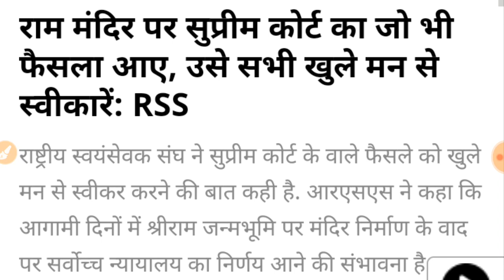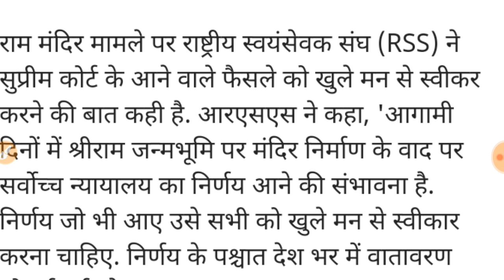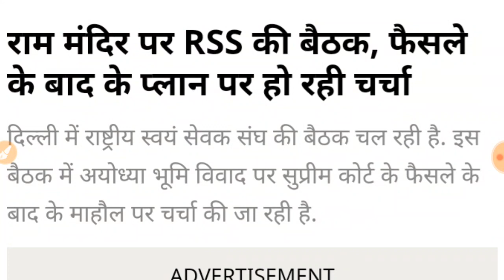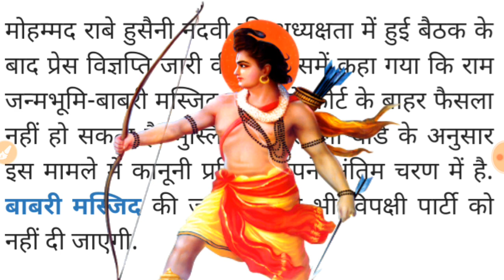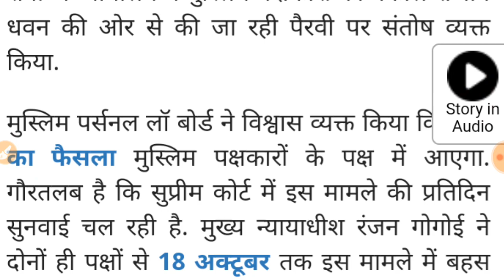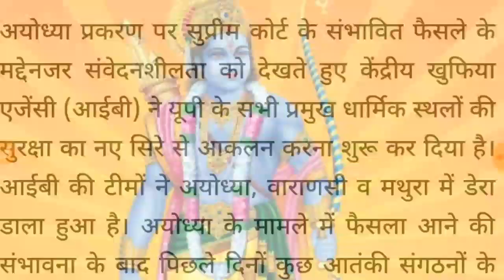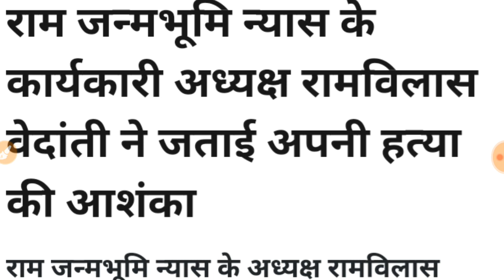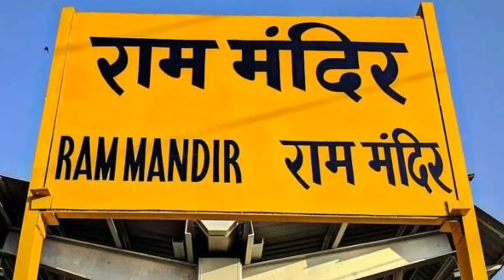राम मंदिर पर बड़ा फैसला आया !! राम मंदिर का होंगा निर्माण ।। सुप्रीम कोर्ट ने सुनाया फैसला, जीत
राम मंदिर :- सुप्रीम कोर्ट ने सुनाया बड़ा फैसला !!
अयोध्या मामले पर मुस्लिम पक्ष को झटका !!
सुप्रीम कोर्ट :- राम मंदिर पर हिन्दू पक्ष को मिली जीत !!
अयोध्या जन्मभूमि मामला !!
बड़ी खबर -: बाबरी मस्जिद-राम मंदिर भूमि पर हिन्दू संगठन ने दिया बड़ा जवाब, मुस्लिम पक्ष ने भी दिया करारा जवाब !!

राम मंदिर पर मिली बड़ी जीत !!
राम पक्ष के लिए खुशखबरी !!
राम मंदिर निर्माण !!
राम जन्मभूमि !! .

राम मंदिर को लेकर हिन्दू-मुस्लिम पक्ष का जवाब ।। राम मंदिर पर हिन्दू-मुस्लिम पक्ष की बहस ।। तगड़ी तकरार में मुस्लिम पक्ष को झटका ।। राम मंदिर पर सुप्रीम कोर्ट ने बड़ा फैसला सुनाया ।। राम मंदिर को लेकर हिन्दू संगठन ने कहा हम हर फैसले को करेंगे मन स्वीकार ।। हिन्दू पक्ष की तगड़ी जीत ।।

राम मंदिर को लेकर मुस्लिम पक्ष ने कहा बाबरी मस्जिद की भूमि नही मिलेगी किसी को ।। मुस्लिम पक्ष को फटकार लगी ।। राम मंदिर पर सुप्रीम कोर्ट ने फैसला दिया ।।

राम मंदिर पर हिन्दू-मुस्लिम पक्ष की बहस !!
राम जन्मभूमि पर तगड़ी तकरार !!
सुप्रीम कोर्ट ने सुना दिया फैसला !!
राम पक्ष को भयंकर जीत !!

अयोध्या विवाद !! .
राम मंदिर, राम मंदिर पर फैसला, अयोध्या विवाद, अयोध्या मामला, राम मंदिर की जानकारी, राम मंदिर प्रकरण ।।

Ram Mandir Latest News :- Ram Mandir Ki Jankari, Ayodhya Vivad, Ram Mandir Ka Faisla .
Ram Mandir Taza Update, Ayodhya Vivad Latest News In Hindi, Today Ram Mandir Latest Update, Ram Mandir Mamla, Babari Masjid Vivad, Ram Mandir .

सुप्रीम कोर्ट :- राम मंदिर मामला ।
अयोध्या प्रकरण पर सुनवाई , दलिलें रखी ।
      पीएन मिश्रा ने रखी राम मंदिर के पक्ष में दलील ।

मामला और प्रकरण , राम मंदिर मामला, श्रीराम जन्मभूमि, श्रीराम मंदिर प्रकरण, अयोध्या मामला, अयोध्या मामले पर सुप्रीम कोर्ट की सुनवाई ।
राम मंदिर मामला ।
अयोध्या मामले की सुनवाई ।।

श्रीराम मंदिर पर दोनों पक्ष अब आगे रखेंगे और दलीलें । उससे पहले हिन्दू महासभा बहस करेंगा ।
हल्लाबोल ;- पीएन मिश्रा रंजन गोगोई की अध्यक्षता में रखी कड़ी दलीलें ।कहा मंदिर की जगह मस्जिद नही बनती , जल्द ही दे राम मंदिर निर्माण का फैसला । मस्ज़िद के कड़े नियमो के साथ आये पिएन मिश्रा ने कही बड़ी बात ।

SC Riport __________________________________________________________________________________________________

Full Ditail
Must Watch

        Thanks

      This Video Support You And Video Support You Video

Thnks .

राम मंदिर मामला !!
राम मंदिर पर सुनवाई । भक्तों के लिए दलीलों पर दलीलें रखी पीएन मिश्रा ने । रंजन गोगोई को पेचीदा मामले में फंसा दिया । तंज व तीखे बोल के साथ रखे राम मंदिर के तगड़े सबूत । मुस्लिम संगठन को लगा बड़ा तगड़ा झटका ।

राम मंदिर मामले पर अब आगे होंगी '  महासभा ! ' की बड़ी बहस ।
राम मंदिर की जानकारी, राम मंदिर मामले पर फैसले की ताजा खबर, राम मंदिर खबर, ताज़ा खबर, हिंदी में बड़ी खबर, आज की  ताजा खबर,  अयोध्या प्रकरण पर कोर्ट की सुनवाई की जानकारी, अयोध्या प्रकरण, अयोध्या मामले की ताजा जानकारी ।

बड़ी खबर, ताजा राम मंदिर खबर, ताजा खबर, अयोध्या पर फैसला, राम जन्म भूमि पर निर्णय, कोर्ट की ताजा खबर, सुप्रीम कोर्ट ।
Suprim_Court_Order !! सुप्रीम कोर्ट का बड़ा फैसला
मुस्लिम संगठन को लगा झटका ।

Ram Mandir Mamle Is Very Serious Because Ram Mandir And Masjid Is Hindu And Muslim Jang . And This Reson Is Very Heavy Mamla . Court Order Bhi This Reson Not Publish And Date To Date This Mamle Ki .

Riport :- Ram Mandir Mamla
Exclusive News